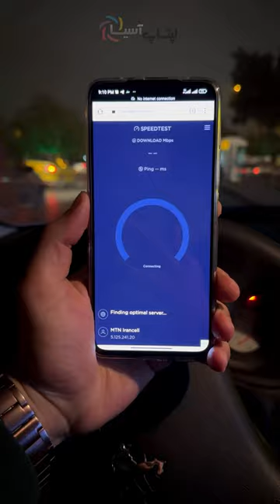تست سرعت 5G ایرانسل در مشهد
داخل وکیل اباد مشهد تا ۳۵۰ مگابیت بر ثانیه دانلود میکنه و پینگ لوکالش هم ۳۳ بود
من این سرعت رو قبلا رو FTTPH یا همون فیبرنوری دیده بودم داخل ایران